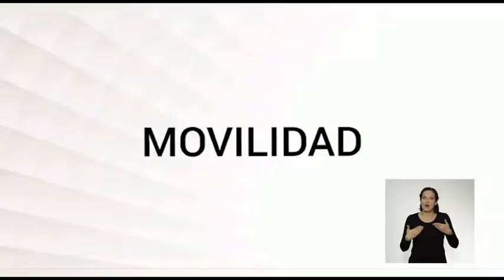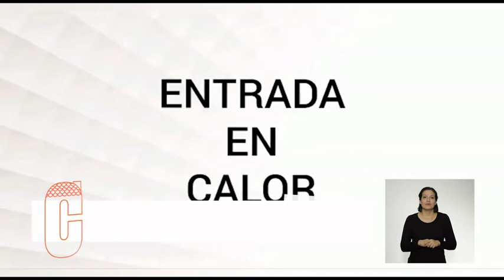Ejercicios en casa, con el profe!